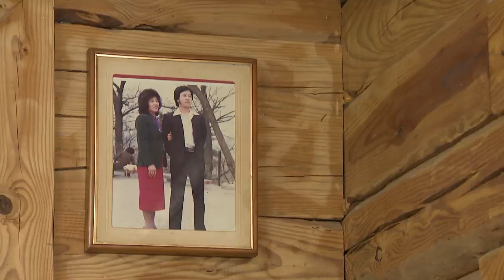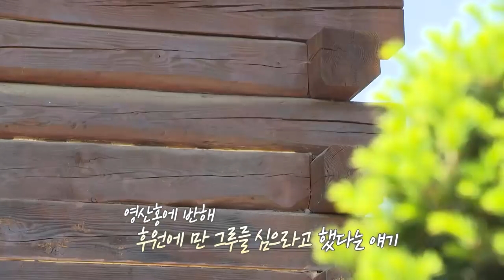[마이맨숀] 영산홍 만개한, 80톤 통나무로 지은 집 #40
오늘은 마이맨숀 애청자께서 직접 초대해주셨는데요
이름하여 마이맨숀 시청자특집 제 1탄!

영산홍과 꽃잔디가 동화처럼 피어나고
80톤의 통나무로만 지은 오늘의 마이맨숀,
지금 만나러 가봅니다.

이 집은 전국을 돌며 양봉업을 하는 주인공이
한 곳에 정착하기 위해 지은 집입니다.

어려서부터 나무로 집을 짓는것이 꿈이였던 주인공이
10년동안 나무를 말려 12년 전에 집을 지은
총 22년이 걸린 집인데요, 약 80톤의 나무가 사용됐다고 합니다.

실내 역시 화장실을 제외한  모든 곳이 니스칠도 없이
나무로만 만들어졌습니다.

나무 틈 사이로 바람이 들어와 춥지는 않을까 하는데요
단열재도 대지 않았는데 전혀 춥지 않다고 합니다.

나무집과 영산홍이 예쁘게 조화를 이루는 오늘의 마이맨숀,
가족의 사랑으로 꽉 차있는 아름다운 집입니다.

: 매주 화 08:30 ~ 09:30